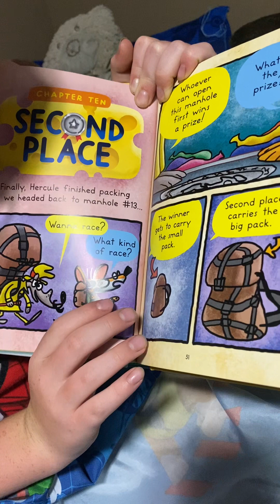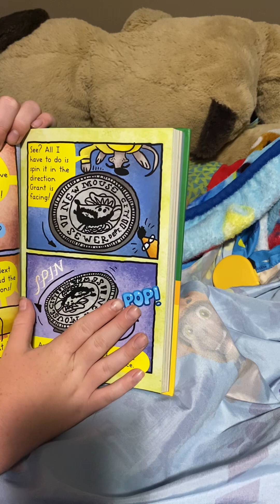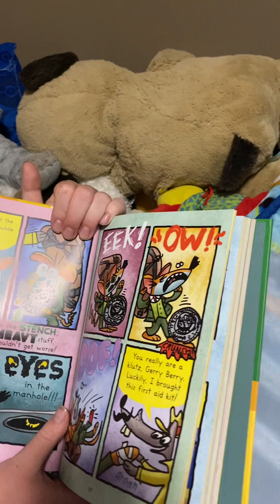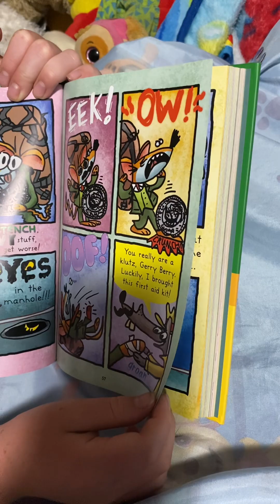Geronimo Stilton: The Sewer Rat Stink Chapter 10 read aloud!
An eight year old boy reads a graphic novel, chapter by chapter for other kids